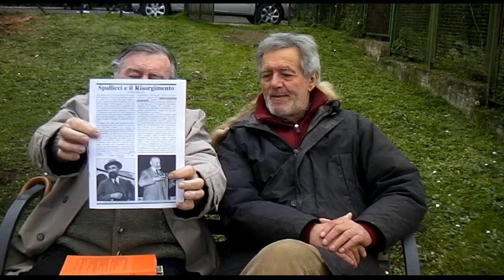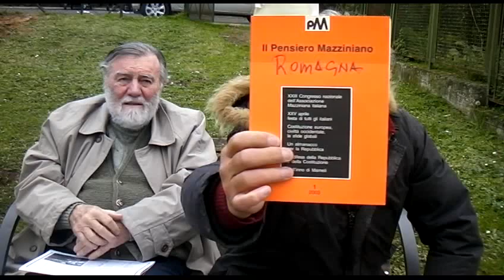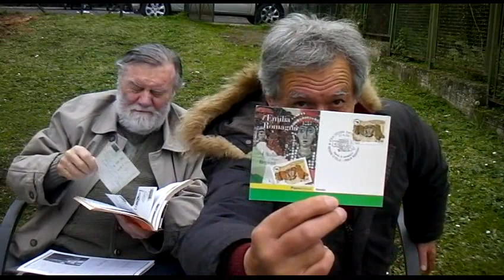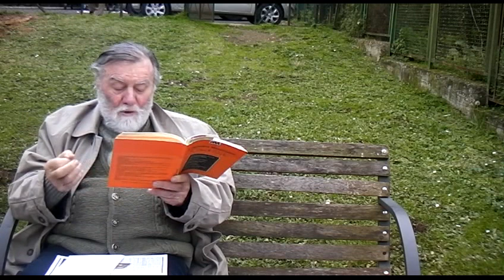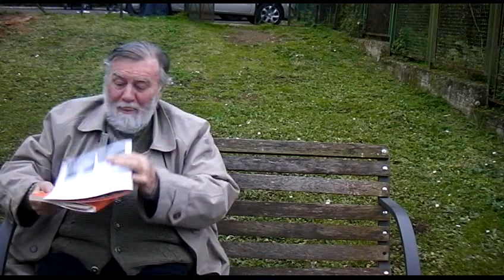RIMUGINAZIONI SULLA CREAZIONE DELLE REGIONI IN AMBITO COMMISSIONE COSTITUENTE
RIMUGINAZIONI SULLA CREAZIONE DELLE REGIONI IN AMBITO COMMISSIONE COSTITUENTE, ED ALTRO... PER LA FINALITà DI SEPARARE LA ROMAGNA DALL'EMILIASDV 0010